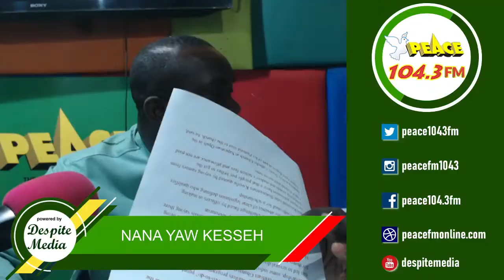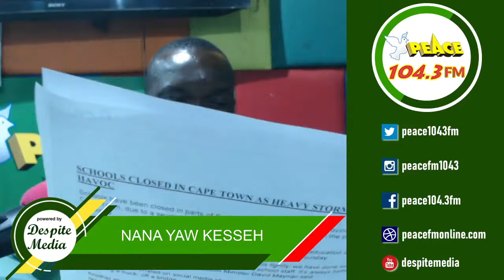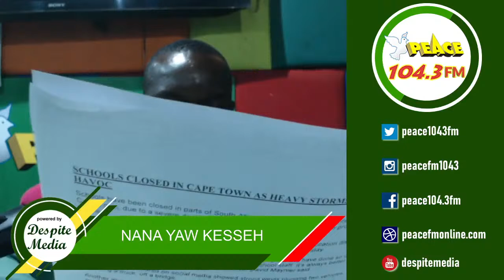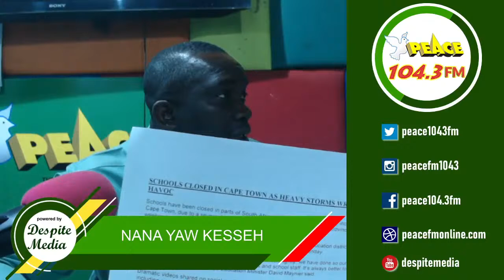Akan News @ 6am On Peace 104.3 FM (08/04/2024)